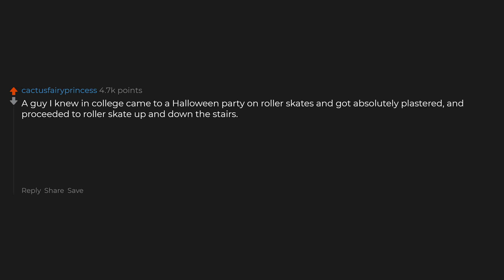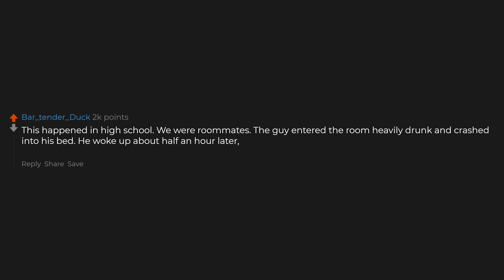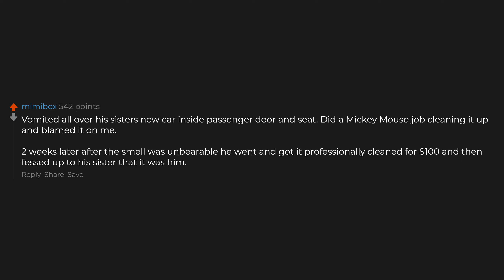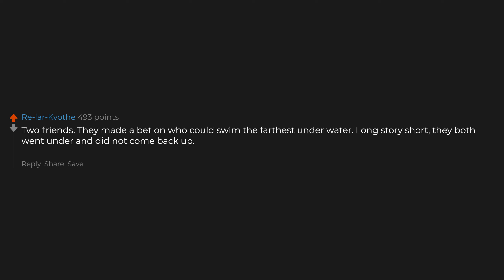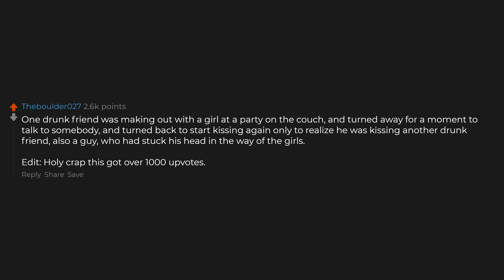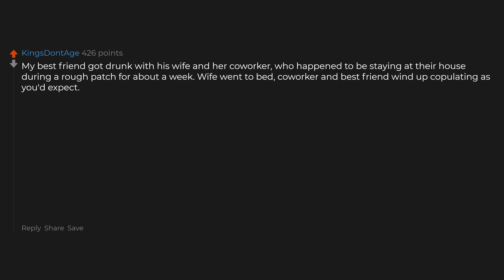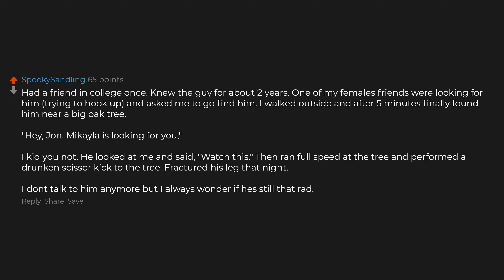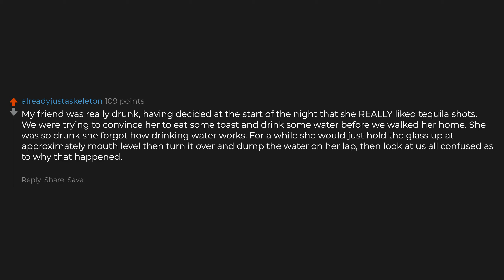What's The Dumbest Thing You've Witnessed Your Drunk Friend Do?